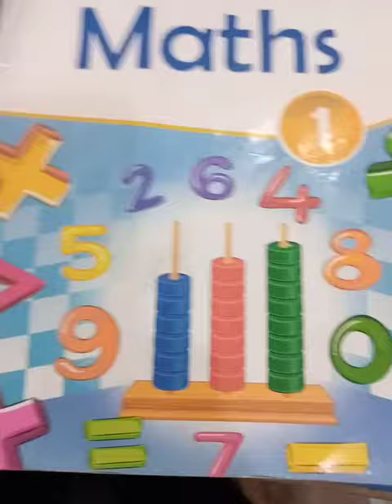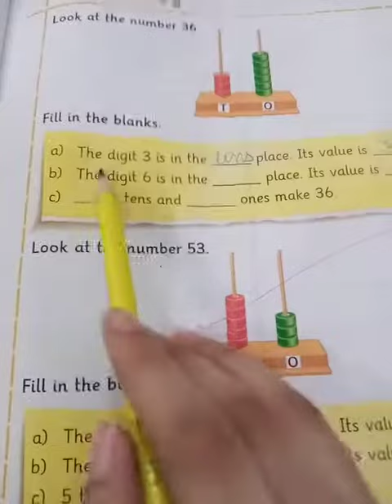MATHS CLASS 1 CHAPTER 01 WHOLE NUMBERS